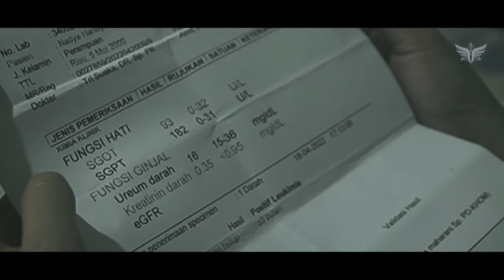JIKA DIA YANG ENGKAU CINTA - NASA HOKIBOYZ (OFFICIAL MUSIC VIDEO 2022)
Artist : Nasa Hokiboyz
Title : Jika Dia Yang Engkau Cinta
Cipt : Tri Suaka

Lirik :
Dulu kau pernah berkata
Kau bilang ingin setia
Tapi mengapa engkau hancurkan
Perasaanku, sayang ?

Cinta yang tulus ku beri
Mengapa kau khianati
Betapa sakitnya hati ini
Haruskah aku yang pergi

reff :
Jika dia yang engkau cinta
Lebih baik katakan saja
Aku rela walau terluka
Asal kau bahagia

Berjanjilah untuk setia
Pada dirinya yang engkau cinta
Dan biarlah aku yang mengalah

reff :
Asal kau bahagia

Asal kau bahagia

Credit Title :
Artist : Nasa Hokiboyz
Music & Lyric : Tri Suaka
Arranger : Ardy Goliath
Producer : Tri Suaka
Asistant Producer : Faraesha Nuna
Director : Faraesha Nuna
Asistant : Erygo Rafsanjani
Dop. : Irfan Chandra
Lighting : Seventri Alex
Tallco : Jody
MUA : Tiara Gita
Wardrobe : Delvina
Art : Jody
Runner : Jody
Editor : Pebri Tri Prakoso